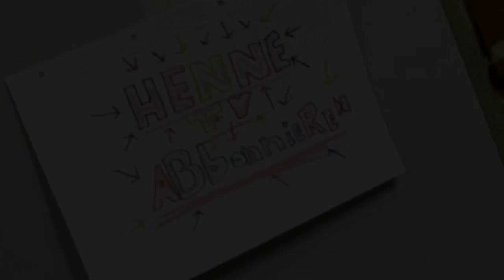LS 17 wir ernten stoff und schnaps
Ja Leute da der Server bei mir nicht läuft
haben wir n
Single LS 17 Spiel geonmmen
also wie zu lesen wir ernten Hopften

wollt ihr mehr solche vidoes schreibt es doch einfach in die Kommentare
viel Spaß beim anscheunen wünscht
euch euer henne